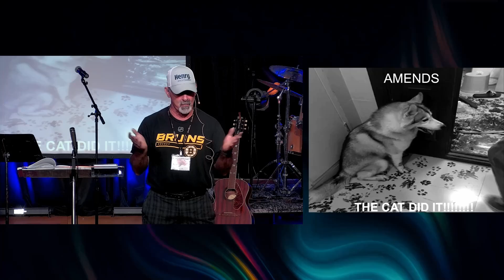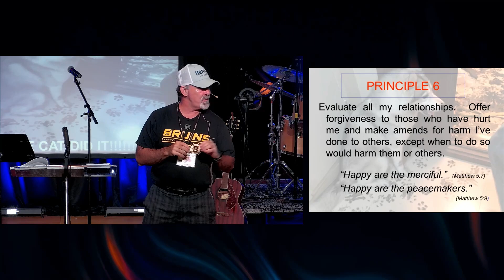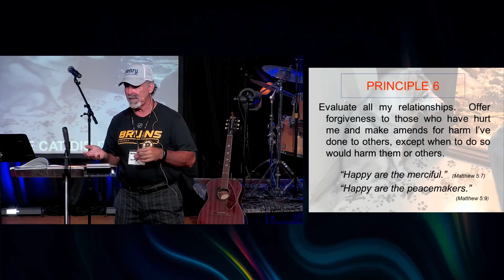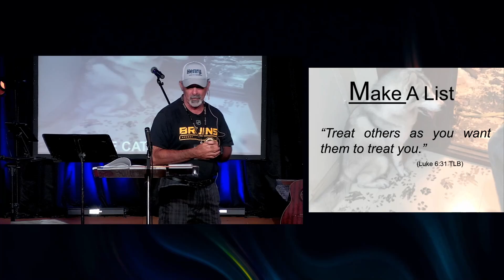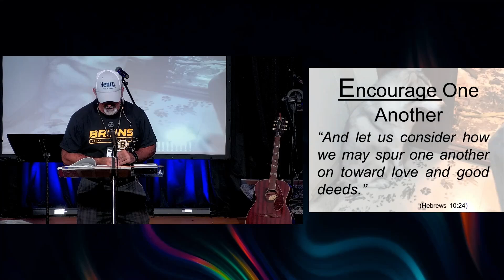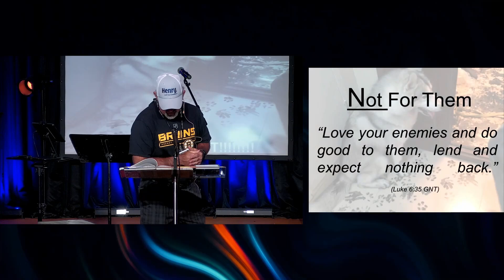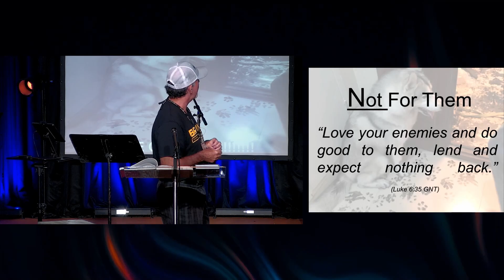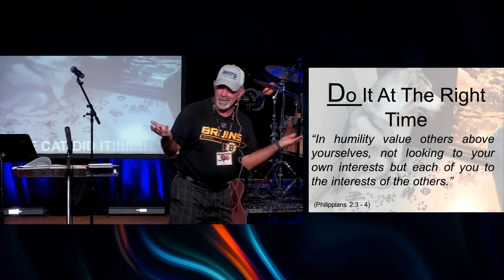Celebrate Recovery How to say sorry